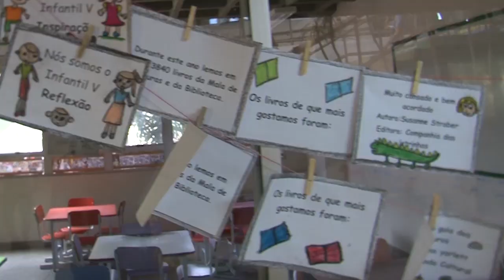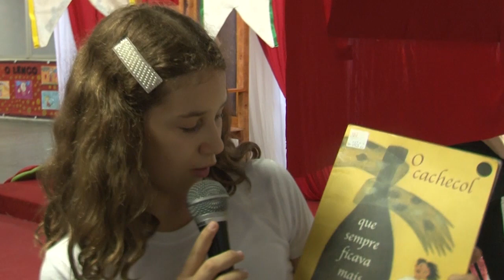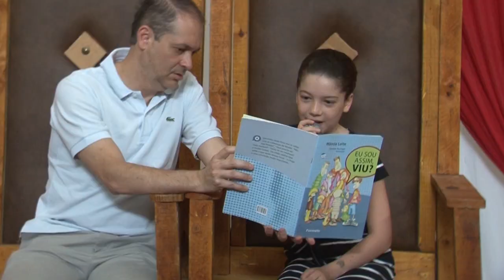Feira de Leitura 2019 Arvense